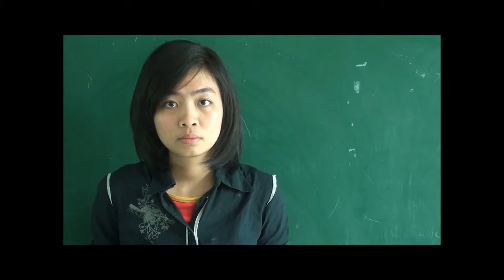Cơm sườn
A popular street dish, cheap, fast and always available, very familiar to student, worker, young married couples (only when boths never ever cooked), not reccomended for all foreign tourists.